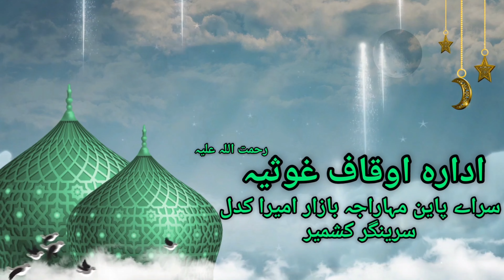Qurbani Kay Masayel aur Fazaiel |Molana Gulzar Ahmad Shadaiyee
qurbanikaymasaielaurfazaiel